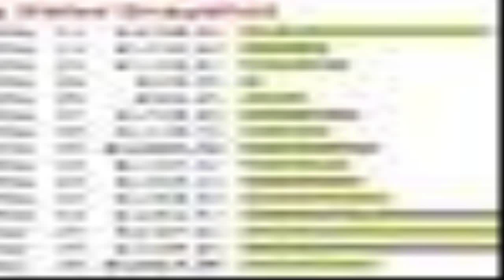Cash Renegade - online advertising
Cash Renegade is a automated software program that generates their situation their own empire of websites.PLUS, the application is designed to also throw this network of websites ALL the hits may probably need. To lay it merely, this means that you get free site hits utilizing our killer software which| taking the time and exertion out of internet merchandising.